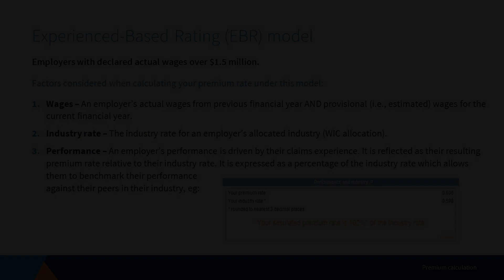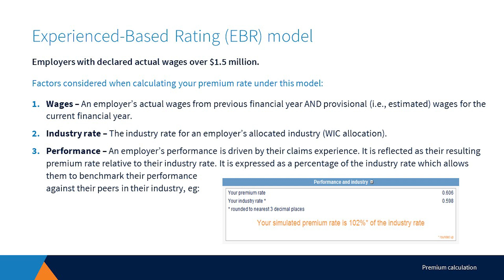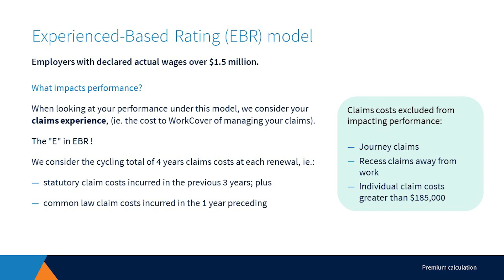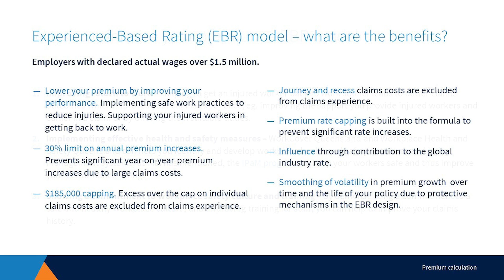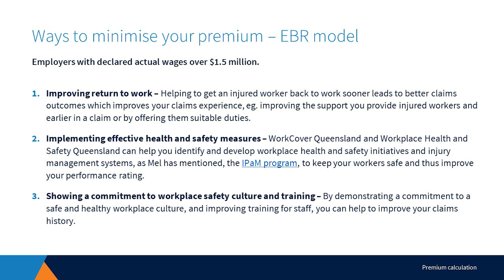Understanding your premium - Experience-Based Rating (EBR) premium pricing model